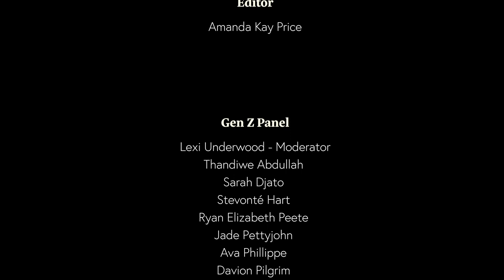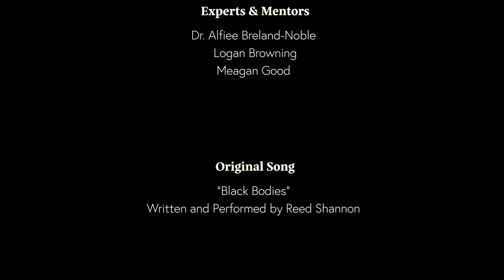BLACK LIVES MATTER - "An Awakening"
Thandiwe Abdullah, Sarah Djato, Stevonte Hart, Ryan Elizabeth Peete, Jade Pettyjohn, Ava Phillippe, Davion Pilgrim, Nate Tinbite, Naomi Wadler and Jahi Winston join Lexi Underwood as the Gen Z panelists for our second conversation in the series “We The Voices of Gen Z - Black Lives Matter”. In the second chapter, the panel discusses the the catalyst for what has become the largest civil rights movement in history & stepping up to use our voices in the movement.

Meagan Good and Logan Browning join the discussion as Subject Matter Experts.
Dr. Alfiee Breland-Noble serves as the Mental Health Expert.